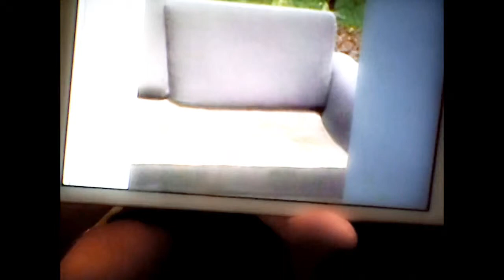News from a Broad: "Couch Hump"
Tammy Pescatelli in her first edition of News from a Broad for Broadscast.com.